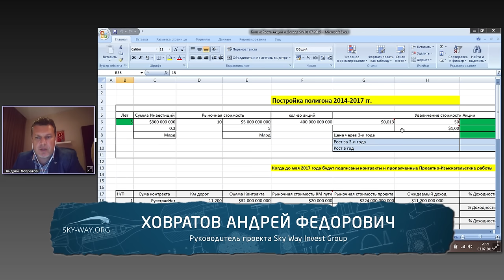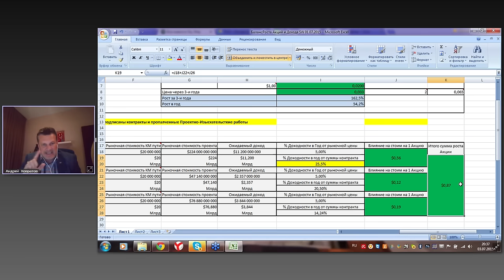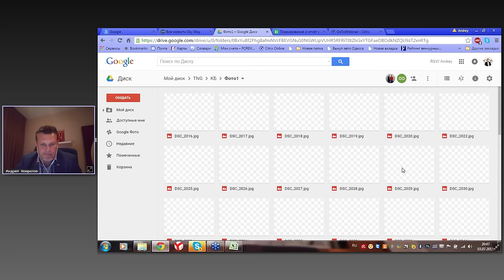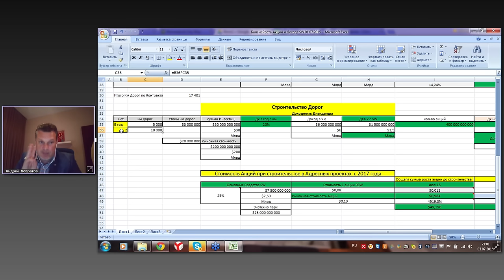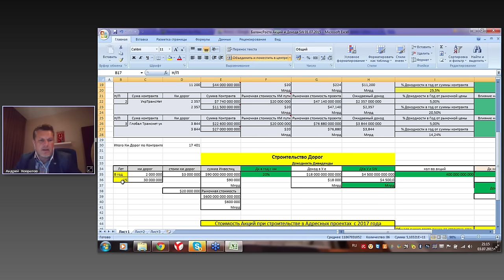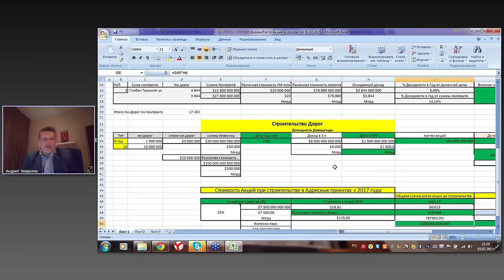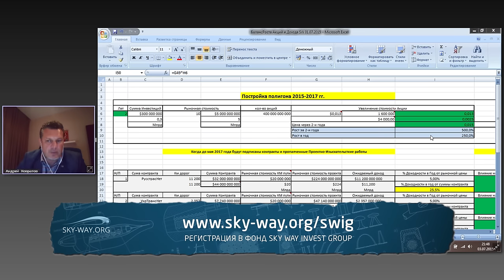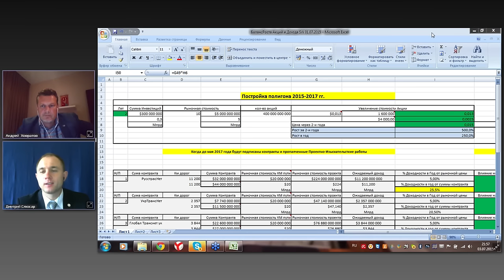Доход от роста долей и дивидендов Sky Way Invest Group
В этом видео вы узнаете о предположительном доходе за счет роста и дивидендов с участием в адресных проектах Sky Way. Анализ венчурного проекта Sky Way выполнен профессиональным инвестором А.Ф. Ховратовым.